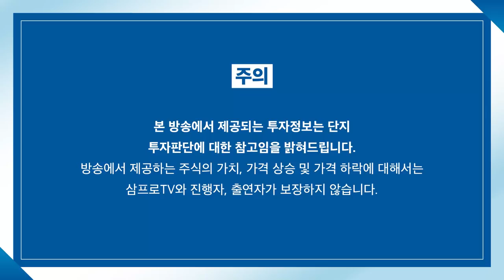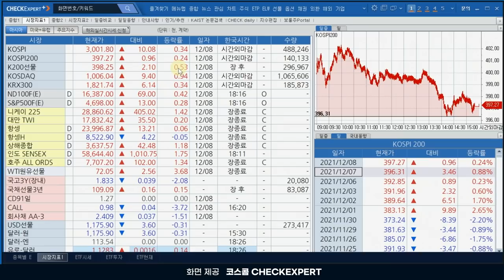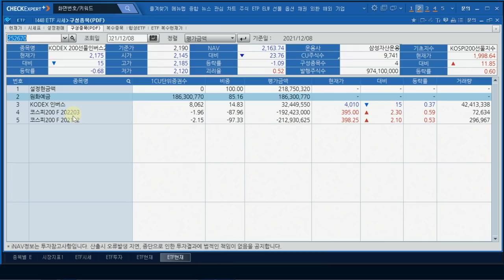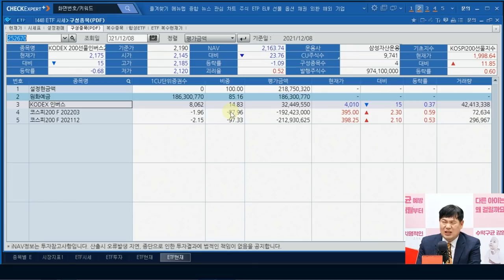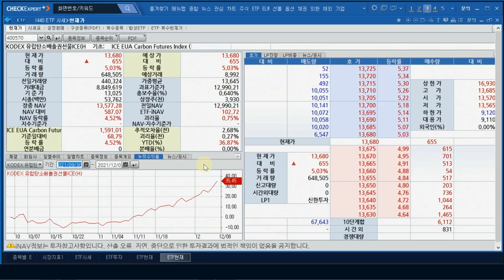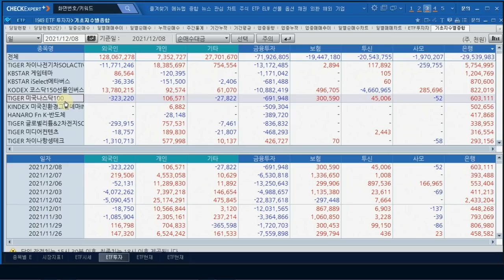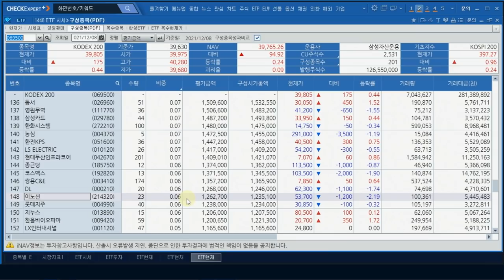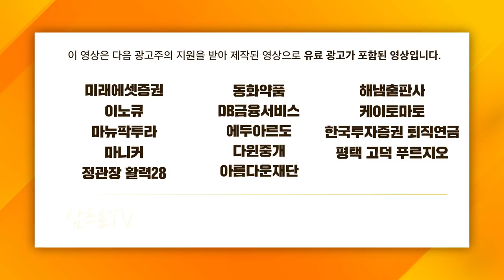[ETF 마켓워치] 나스닥 선물 ETF 상장? 한국에서 살까 미국에서 살까 f. 삼성자산운용 최창규 본부장